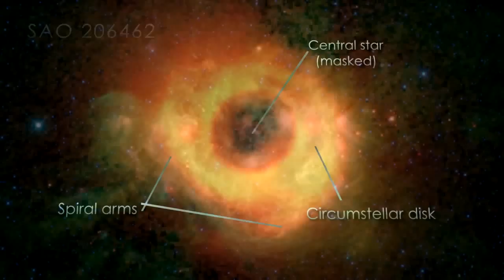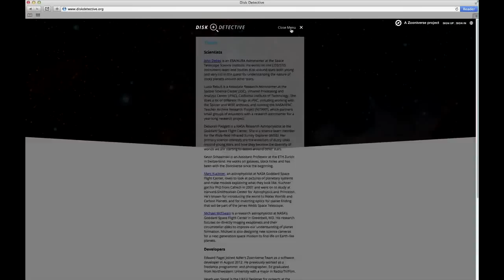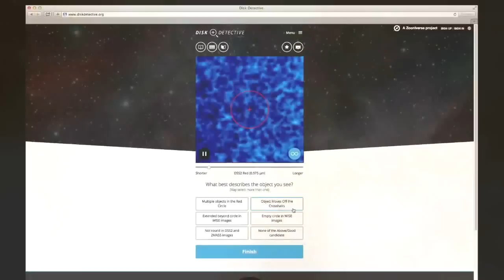The Universe Documentary: Help NASA Discover New Planets & LIFE In The Universe!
The Universe Documentary: Help NASA Discover Planets & LIFE In The Universe!

Watch Marc Kuchner - a researcher at NASA's Goddard Space Flight Center who works on understanding distant planetary systems.
A major quest of astronomers during past 30 years has been to discover exoplanets and how they form. One strategy is to search for lots of young stars still surrounded by protoplanetary disks and debris disks. These clouds of gas, rock, ice and dust are the same type of environments that gave rise to our solar system. By looking for these environments we have a chance to find planetary habitats.
You can help astronomers! Check the link below and watch the video for more information!